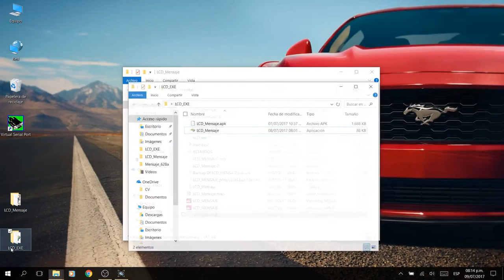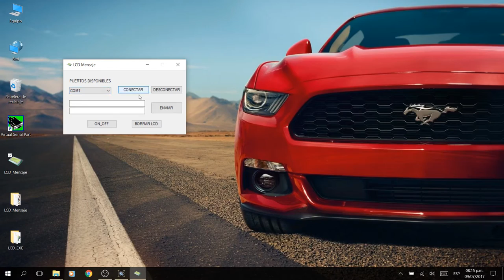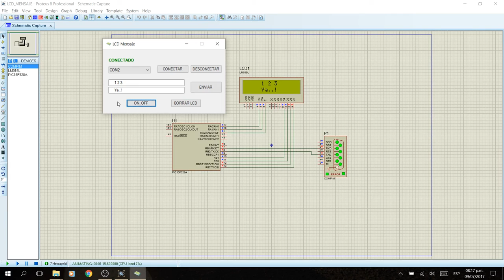Enviar texto a LCD desde PC (Comunicacion Serial PIC - PC)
Simulacion de envio y recepcion de mensajes

Pic 16F628A Recibe datos (Strings o Cadenas) del Puerto Serie y los visualiza en un LCD 16x2

Conexion RS 232 PC - PIC

Aplicacion .exe desarrollado en Visual Basic (Visual Studio IDE)